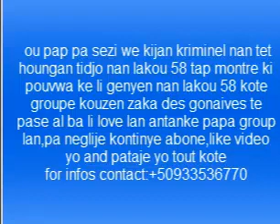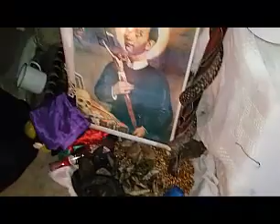Ou pap pa sezi wè kijan Kriminèl nan tèt Houngan djo nan lakou 58 tap fè koze nan dat 20/11/22,Abòne